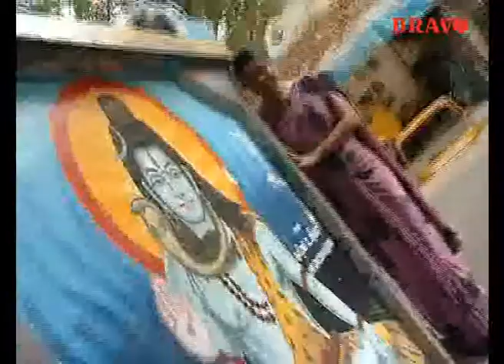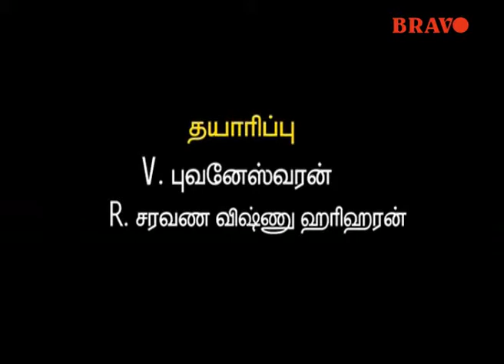Kalyani | Tamil Serial | Episode 167